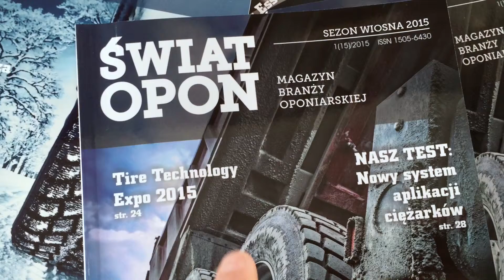Wizyta na stoisku firmy Kupczyk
W dniach 10-12 września 2015 r. odbyły się 1.Targi Opon i Gumy (Kielce). Zapraszamy do obejrzenia relacji ze stoiska firmy Kupczyk.